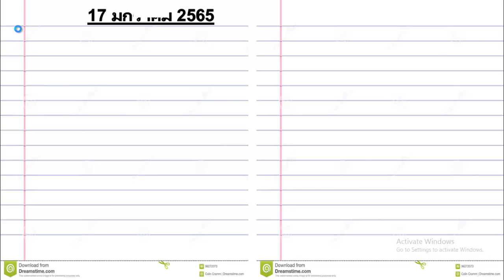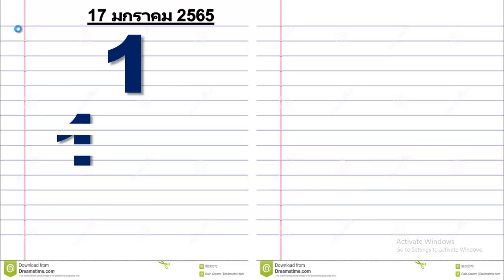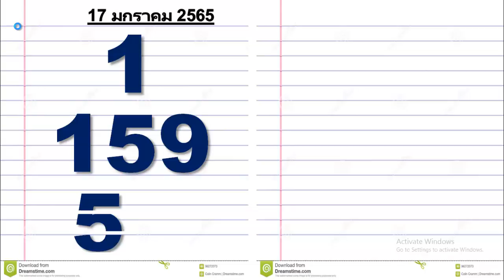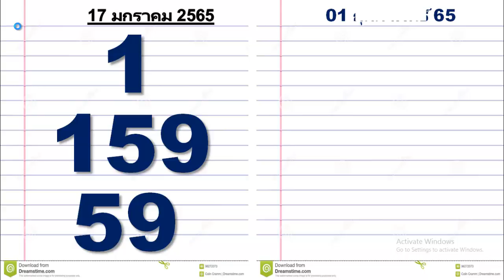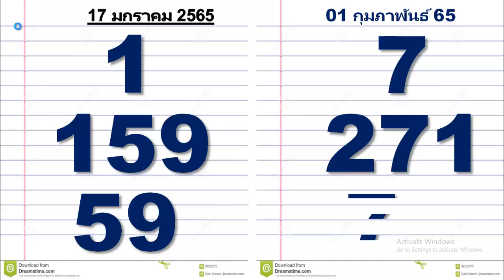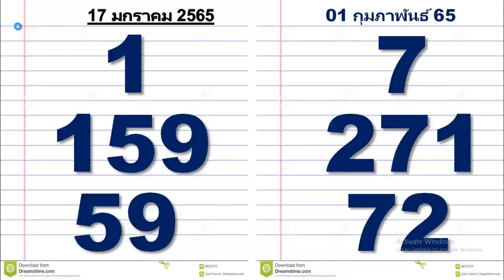1 กุมภาพันธ์ 2565 กระดาษขาว หมึกดำ เขียนเลขเด็ด เฮ้!!!